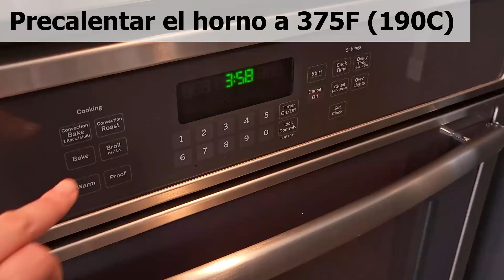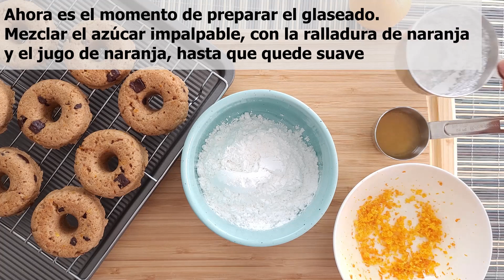DONAS DE NARANJA INTEGRALES HORNEADAS | Veganas, Fácil, No Fritas, Sin levadura| DESAYUNO, SNACK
¡Hola gente linda!
Si andan con antojos de donas, aquí les comparto una receta facil y rica.
¡Mi familia adora estas donas! Espero que uds y sus seres queridos también😊.
Esta receta es una versión un poco mas saludable que las fritas, pero sin perder lo delicioso.

Ingredientes (Para unas 12 mini donas)
• 2 tazas de harina de trigo integral.
• 2 cucharaditas de polvo de hornear.
• 1/4 cucharadita de sal.
• 1/2 taza de manteca vegana, a temperatura ambiente (Opcionalmente se puede usar aceite de coco a temperatura ambiente o margarina vegetal vegana).
• 1/4 taza de azúcar blanco.
• 1/4 taza de azúcar rubio.
• 6 cucharadas de aquafaba (el agua de los garbanzos).
• Ralladura de 1 naranja mediana (o 2 pequeñas).
• 1/2 taza de chips de chocolate.
• 1 ½ cucharadita de extracto de naranja.
• 1 cucharadita de extracto de vainilla.
• 1 taza de leche de soja sin azúcar (o cualquier leche de origen vegetal).

Glaseado de naranja (opcional)
• 1 taza de azúcar impalpable.
• 1/4 cucharadita de ralladura de naranja.
• 1 cucharada de jugo de naranja, o según sea necesario.

Preparación:
• Precalentar el horno a 375 F (190 C).
• Prepara una bandeja para hornear donas (si tiene las bandejas de silicona no necesitas engrasarlas). De no contar con esas bandejas se pueden usar unas para muffins (lo importante es el sabor 😄).
• En un bol mezclar la harina, el polvo de hornear y la sal. Reservar.
• En otro bol, mezclar la manteca vegana y ambos azúcares. Luego agregar el aquafaba, la ralladura de naranja, la leche de soja, y los extractos de naranja y vainilla; Mezclar hasta que todo quede combinado.
• Mezclar el contenido de ambos bols, agregando la harina, el polvo de hornear y la sal en los ingredientes húmedos. Revolver la mezcla con cuidado.
• Agregar los chips de chocolate suavemente en la masa.
• Agregar la mezcla en los moldes, usando una cuchara. Alisar la parte superior antes de colocar las bandejas en el horno.
• Hornear por unos 15 minutos (el tiempo puede variar en diferentes hornos o tipos de bandejas para donas. Verificar las donas con un palillo, si sale limpio, están listas).
• Dejarlas enfriar.

Glaseado (Opcional)
• Mezclar el azúcar impalpable con la ralladura de naranja y el jugo de naranja en un bol pequeño, hasta que quede suave.
• Sumergir la parte superior de las donas en el glaseado.

Descargo de responsabilidad: Nuestro contenido, incluidos videos, recetas y publicaciones de blog, es solo para fines informativos y de entretenimiento, y no debe considerarse un consejo de salud profesional médico. Puede encontrar los TÉRMINOS DE USO completos